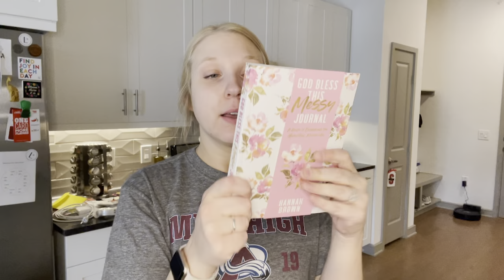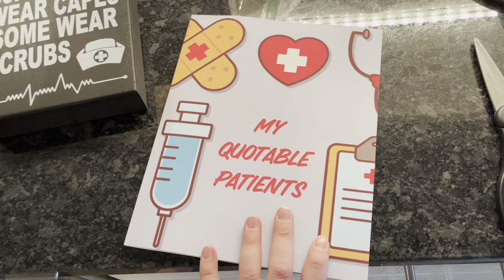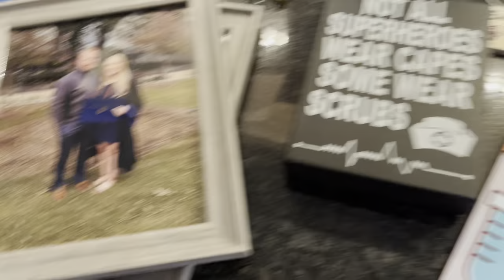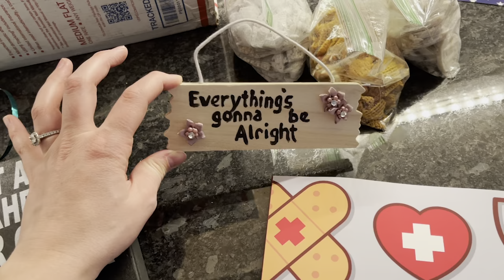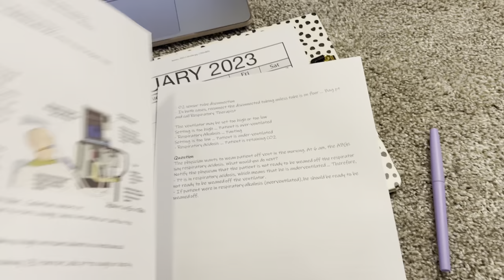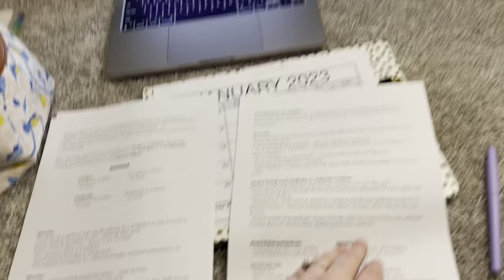PLAN WITH ME FOR THE NCLEX | package haul, FIGS, NCLEX study plan & resources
In this video, I am making a detailed plan for studying for the NCLEX, as I am only three weeks away from the big day! Spend the day with me creating a schedule and talking about resources I hope to use during my studying!

Fabletics Leggings (*not exact pair, but very similar*)

Rael Pimple Patches

Hannah Brown Journal

My Quotable Patients Journal

Mark Klimek Notes (on Etsy)

-- ABOUT ME --
Editing Software: Adobe Premiere Pro